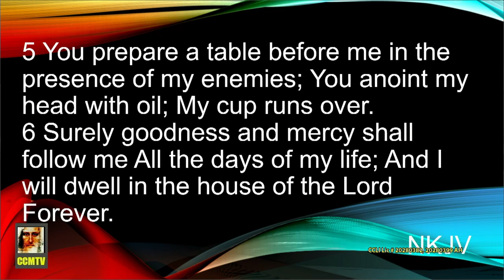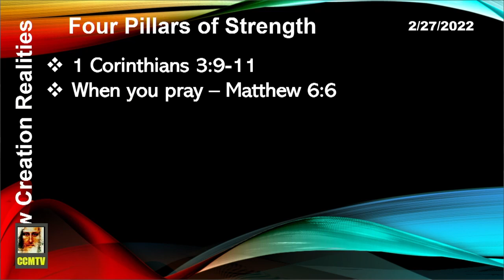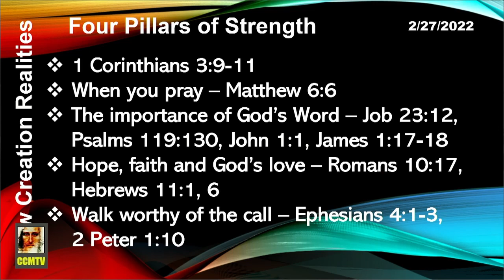Four Pillars of Strength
SunAm20220227
Pastor Kerry Oliphant;
Series: New Creation Realities;

Now Live on...

Rumble...

Christ Centered Ministries (CCM)
12012 62nd Ave E